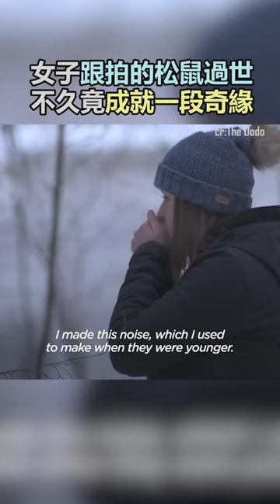現實中的童話,松鼠媽媽一定告訴過自己的孩子:她是天使!寵物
這是現實中的童話故事嗎？野生動物攝影師Dani 一直在瑞典跟拍紅松鼠，但某一天，她的紅松鼠朋友突然去世了。Dani原本打算將牠埋葬在樹林裡，然而，出乎意料地，四隻小紅松鼠出現了！這些小松鼠原來是那隻去世紅松鼠的孩子們，一段奇妙的緣分由此展開。

►All clips featured in our videos are used with permission from the original video owners. We will respectfully remove it.

男子呼喊大象名字,沒想到竟出現一群大象,真相原來是他之前的行善之舉!